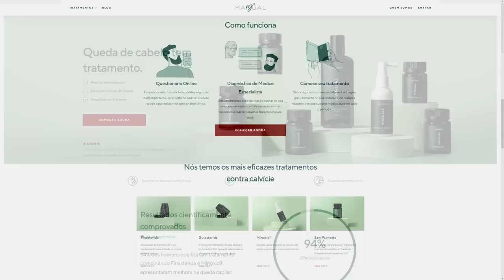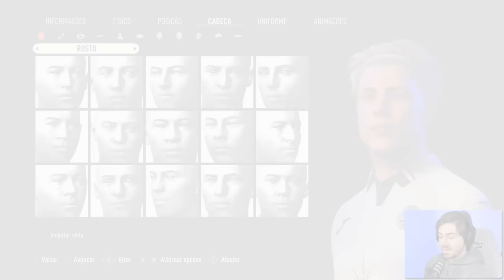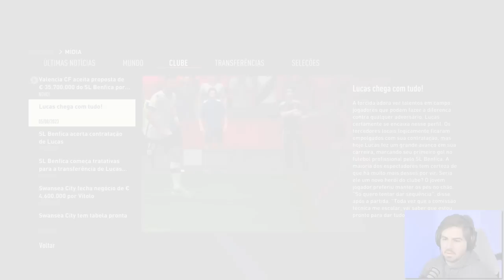FECHAMOS COM UM NOVO TIME!!! MEU JOGADOR FIFA 23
Use o Cupom - CORDEIRO40